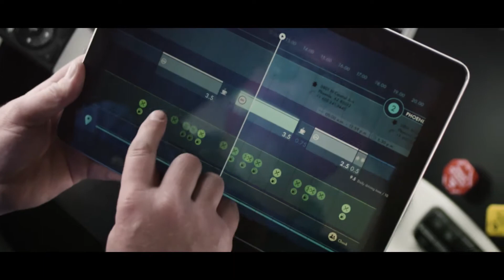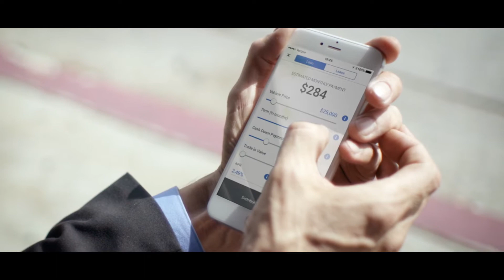Wij vervoeren jou! Daimer Fiancial Service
We herdefiniëren mobiliteit. Ons mobiliteits-ecosysteem is volledig verbonden om u de best mogelijke klantenreis te bieden. Ons doel: de beste oplossing voor iedereen. Verbonden, Autonoom, Gedeeld, Elektrisch: Daimler Financial Services ondersteunt elke pijler van de CASE-strategie van Daimler.